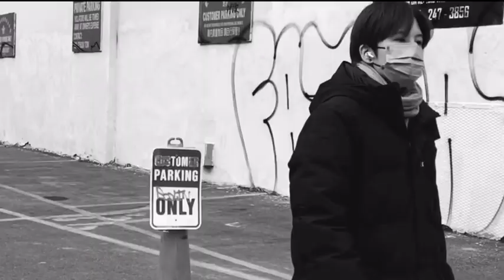NYC street bombing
Broad day light street bombing with FATJAY .